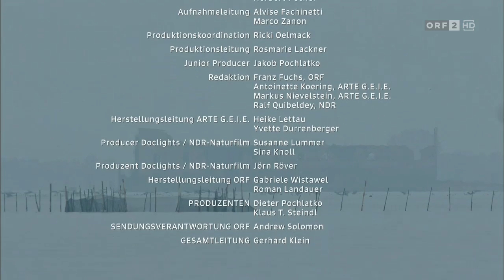Wild Venice - Wildlife in & around Venice (Italy) and its lagoon. With English subtitles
In this 2014 documentary, the wild animals living in Venice or the lagoon surrounding it, are shown during the course of a year, starting with springtime. We see flamingos, cormorants, terns, kestrels, kingfishers, oystercatchers, a hunting fox, martens, rats, geckos, and a fascinating underwater life with crabs, calamaries, scorpion fishes, and a cat shark. All this is set in front of the breathtaking scenery of Venice, one of the most unique and beautiful places on earth.